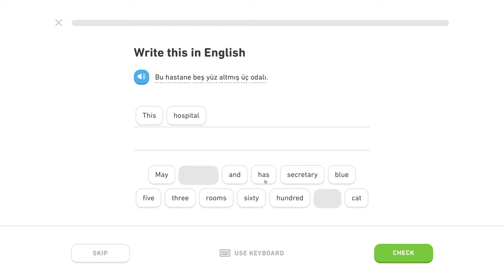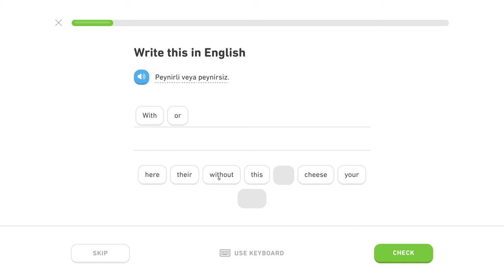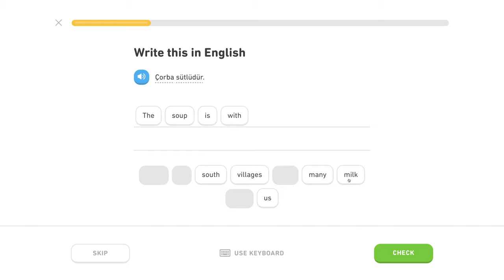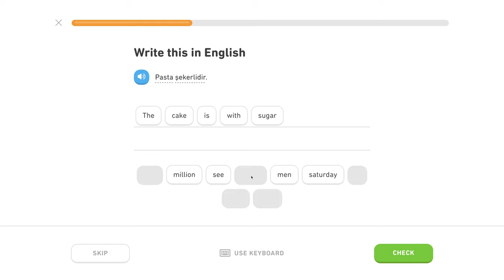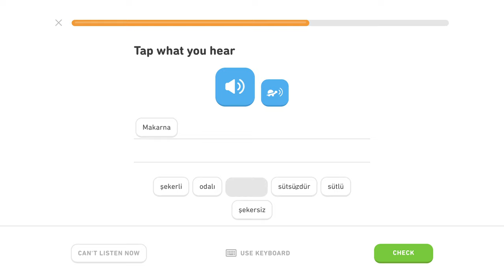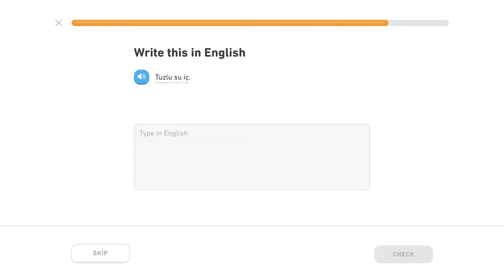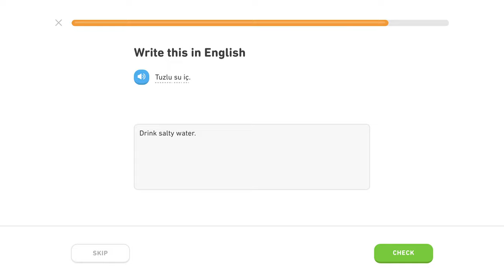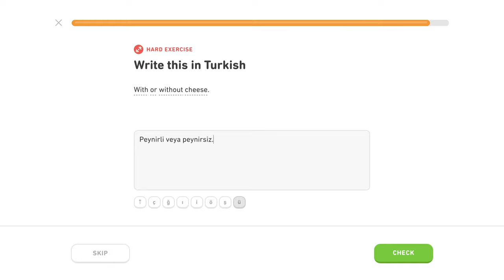🇹🇷 "s"- Level 2/5, lekcia 1/2 - Turecky s Yetim